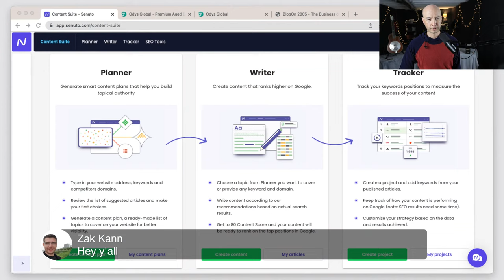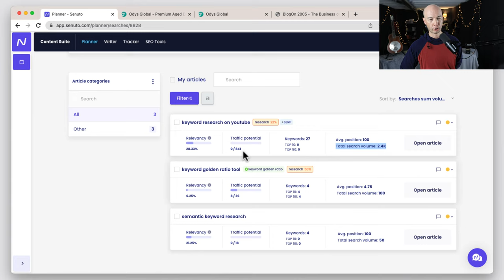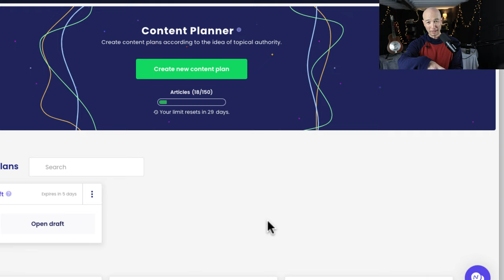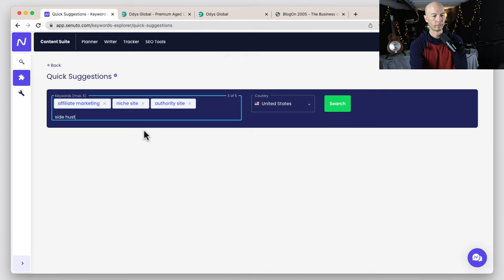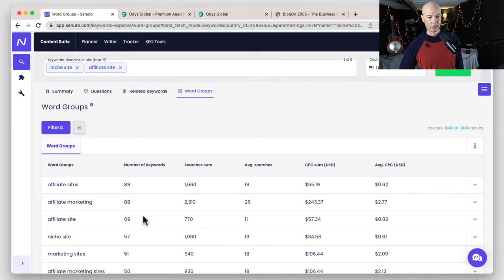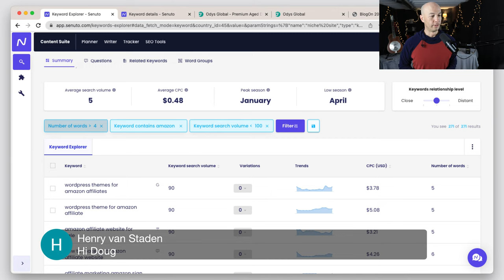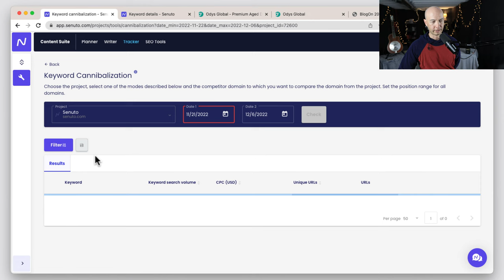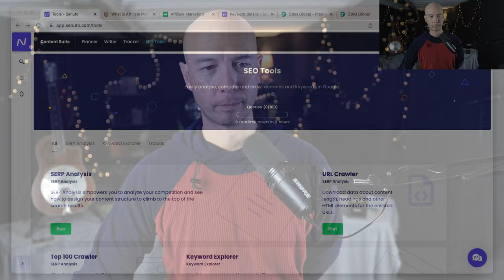LIVE DEMO: Keyword Research, Competition Analysis & Content with Senuto | Affiliate Marketing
Let's look at Senuto for Keyword Research, Planning, & Creating Content. Senuto is an application for content planning, content creation, and monitoring and optimization of SEO activities. Over the last few years, Senuto has achieved success in the Central European market and is expanding to other markets.

*some affiliate links are below, so I earn a commission if you buy. thanks!!

👍 Thanks to Sponsors:
Senuto and Odys Global and Ezoic

🔥Use Senuto free for 14-days!

🔥 Odys is the best source for aged domains with strong branding and amazing backlinks.

🔥 Check out Ezoic NicheIQ
★ A better tool for Niche sites - Made to help sites find topics and manage their pages specifically to grow quality visits and revenue from display ads
★ Built in reporting & analytics - Measure the performance of your SEO efforts on the bottom line by understanding the relationship between ranking positions, traffic, and revenue
★ Run Experiments - Test and complete experiments on titles and descriptions in search results that are proven to improve visits.
★ ★ You can also join Ezoic with no traffic minimum. Check out Access Now

 ★ Ecamm LIVE
I use ecamm LIVE for the live broadcasts like this one.

SAVE 10% using the Niche Site Project coupon, automatically applied using the link above

FREE! Get all my TEMPLATES and SYSTEMS